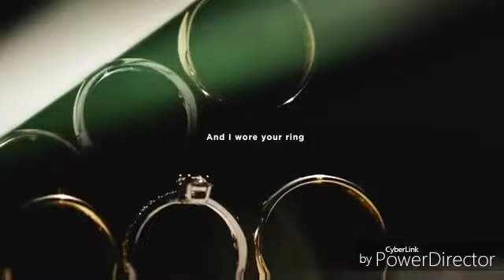Aldub Wedding Mv 🎶💍 alden richards and maine mendoza ©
Wish i may by Aden Richards
Forevermore
Bornforyou
God gave me you